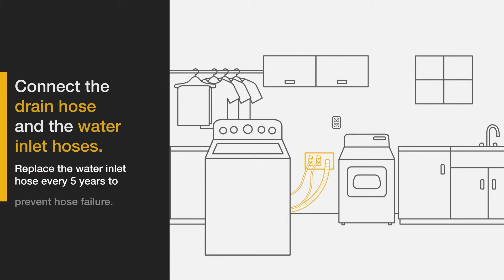How to Install a Whirlpool® Top Load Washing Machine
Ready to bring home a new Whirlpool® top load washing machine? Whirlpool® top load washers have an ideal washing capacity that tackles large loads for even the biggest of households.

Get ready and prepare for the installation of your new top load washer. In this video, you'll learn how to measure your space for your new appliance, how to connect drain and water hoses, and general set up of your Whirlpool® top load washer. To ensure a safe install, professional installation is available at checkout.